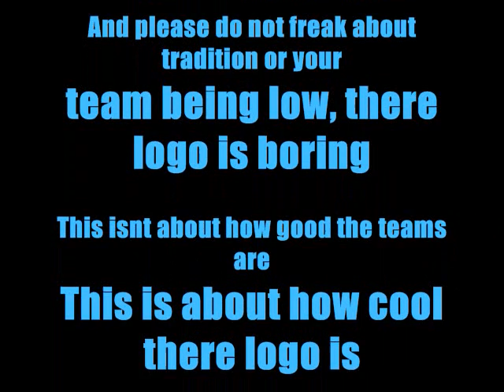Top NFL Helmets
NFL logos from worst to best
based on coolness not tradition or your favorite team or how good the teams are